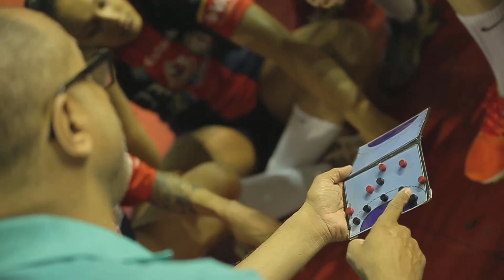Gol de Mão Vale - Força Atlética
Acesse o site da campanha e contribua! Faça parte dessa campanha você também!!!